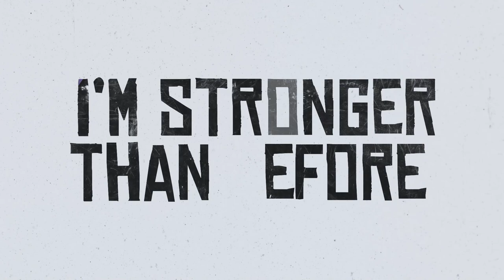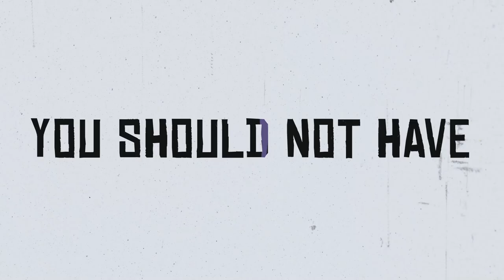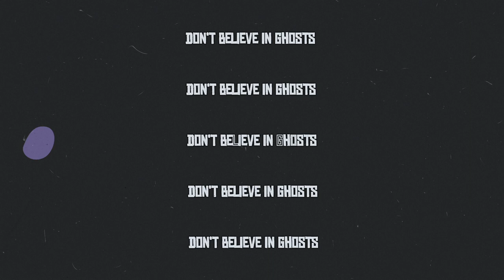INVISIBLE - ANNA SMITH (Official Lyrics Video)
Socials:
annasmith_official

Credits:
Produced by: Typewriter (Robin Tadic)
Coproduced by: Sina Steiner & Kenny Niggli
Written by: Anna Smith, Tobias Jundt, Said Boulahcen